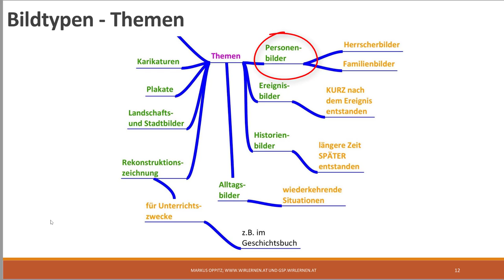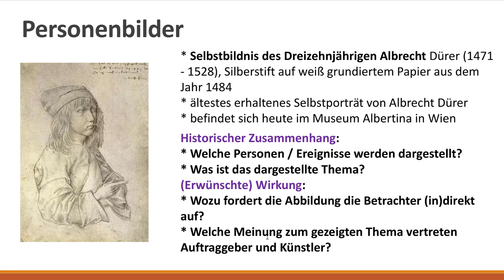#2 Personenbilder - ein Bildtyp als Thema im Geschichtsunterricht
Dieser Beitrag richtet sich an absolute Einsteiger*innen in die Bildanalyse im Geschichtsunterricht und ist Teil einer Playlist. In diesem Video bespreche ich typische Fragen des Geschichtsunterrichts zum Thema Personenbilder. Fragen zum historischen Zusammenhang und die erwünschte Wirkung stehen im Mittelpunkt des Videos.
Es wird die folgende Abbildung gezeigt:
Zeichnung "Selbstbildnis des Dreizehnjährigen Dürer" veröffentlicht von Dcoetzee als gemeinfrei. Online im Internet am 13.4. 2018 unter der URL